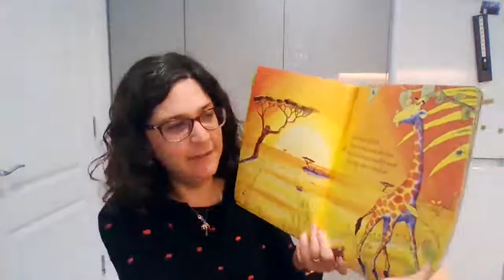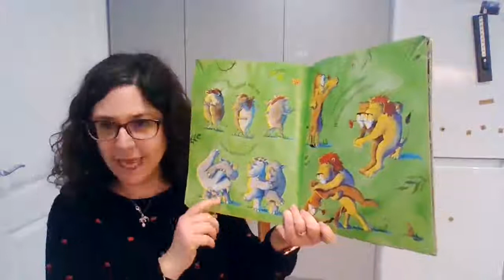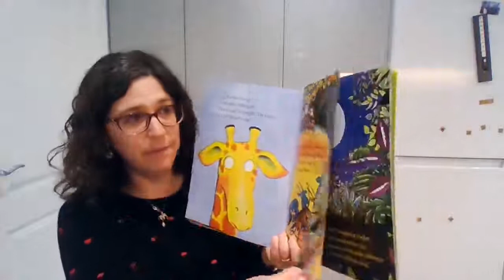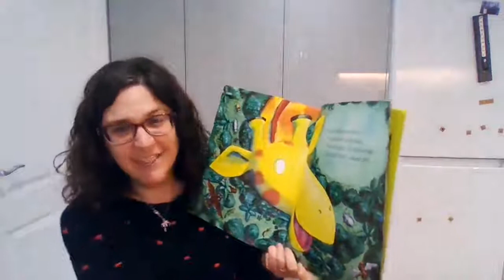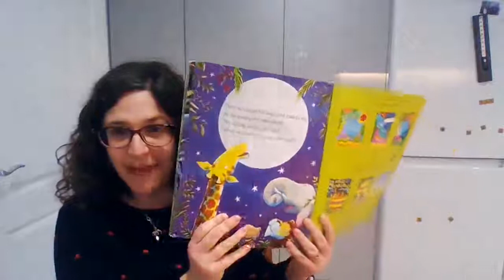Mrs Steinreich reading Giraffes Can't Dance